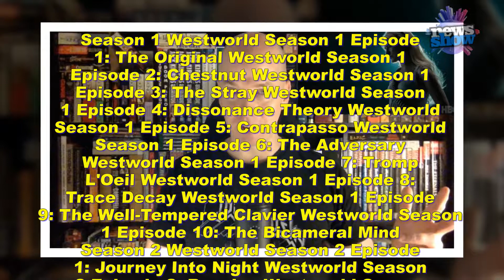Westworld: Season 2, Episode 7 – Les Écorchés Review